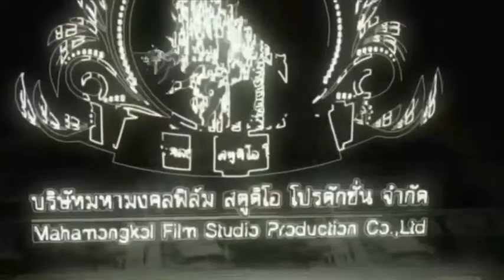งานบุญ ผ้าป่าโลงศพ ณ วัดดงน้ำฉ่า จ.สระบุรี